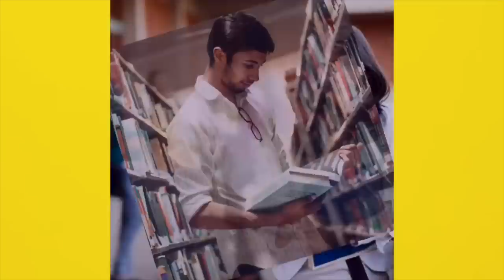RJD-JDU में ऑल इज नॉट वेल नीतीश ने धान खरीद की बैठक में कृषि और सहकारिता मंत्री को नहीं बुलाया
Other Trending Videos:

01.शिक्षा मंत्री पर खुलकर बोले Tejaswi,सभी को एक बार में हाक दिया, बोले बयानवीर हैं सब..

02.Tejashwi Yadav ने BJP पर कसा तंज,अभी तो केवल 80 हैं आगे नहीं सुधरे तो दे दी चेतवानी..

03.JDU नेता के बयान से मच गया ब'वाल तो RJD ने तोड़ी अपनी चुप्पी, बता दिया कौन करेगा कार्रवाई..